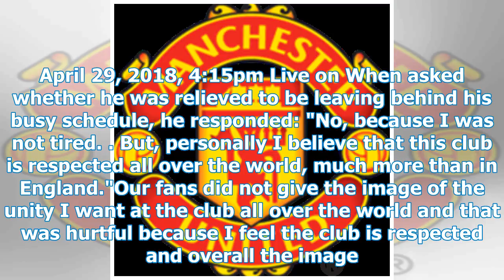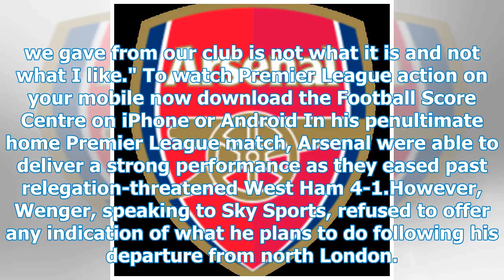Arsene Wenger says the lack of solidarity of Arsenal supporters is hard to see